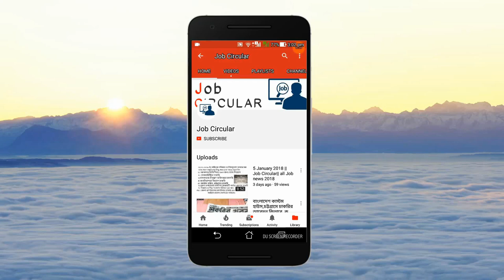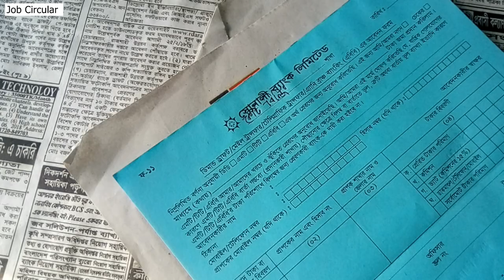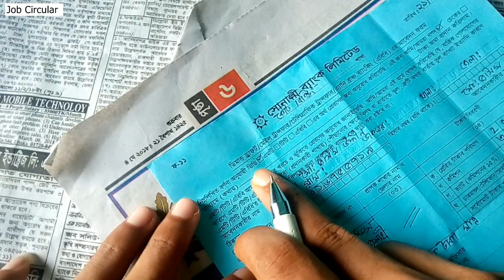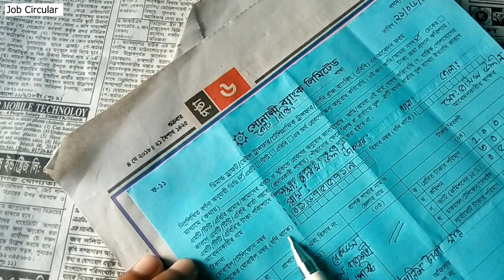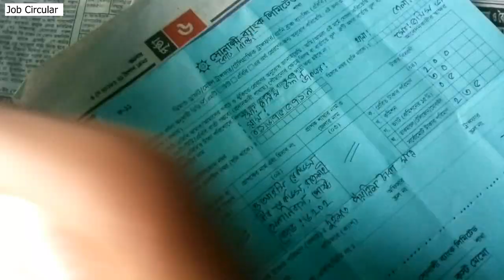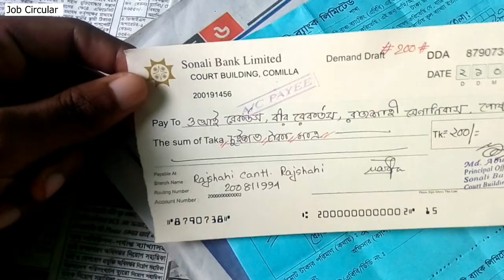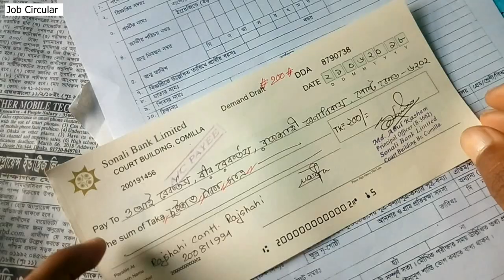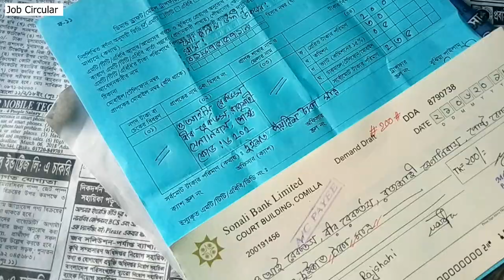bank draft sonali bank form fill up || কিভাবে ব্যাংক ড্রাফট করবেন সোনালী ব্যাংক থেকে।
bank draft sonali bank form fill up ||
কিভাবে ব্যাংক ড্রাফট করবেন সোনালী ব্যাংক থেকে।

Enjoy and Stay Connect with job circular